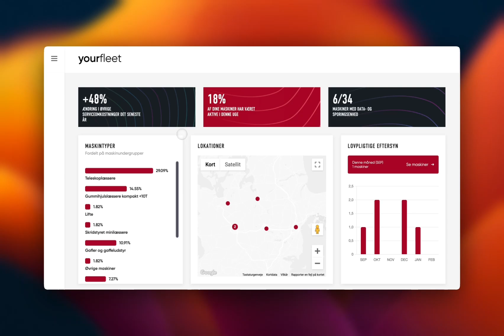Dashboard - Del 4: Lokationer